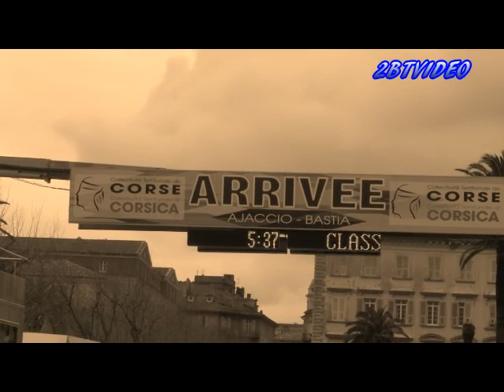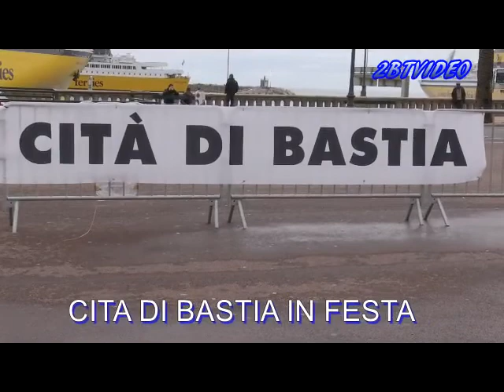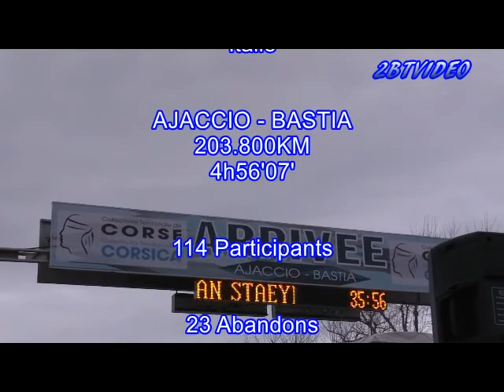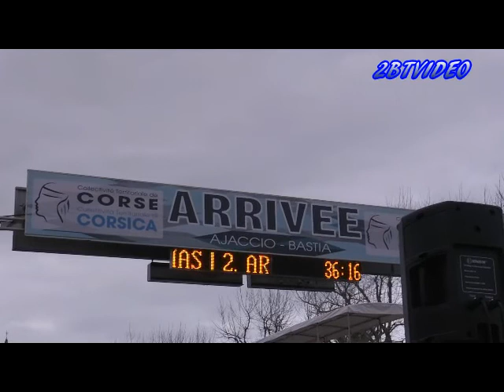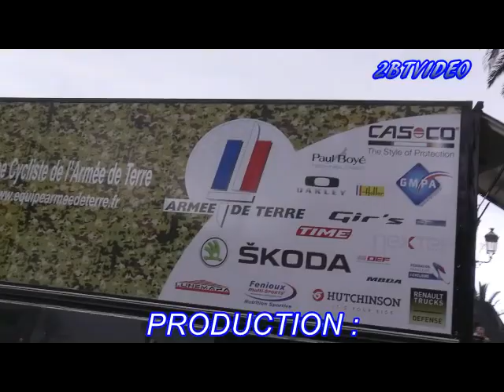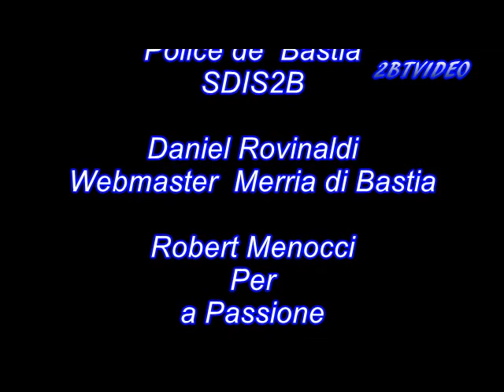NEW 2BTVIDEO BASTIA CLASSICA CORSICA VELO 2015 Arrivée à BASTIA. Vainqueur Mr BOUDAT Thomas Cyc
Cita Di Bastia in Festa per  a Classica Corsica -  Cyclisme Course AJACCIO / BASTIA 2015. Podium avec la  Mairie de Bastia